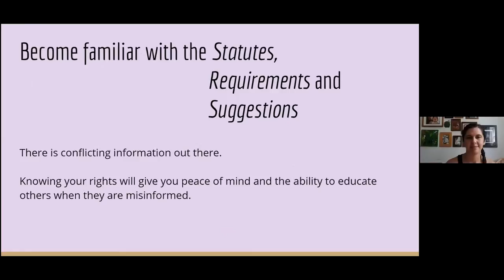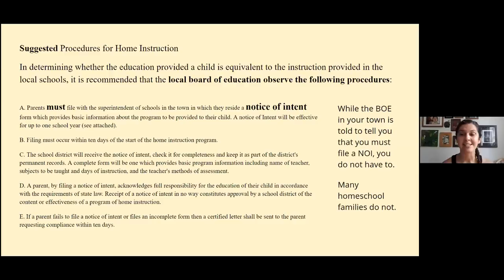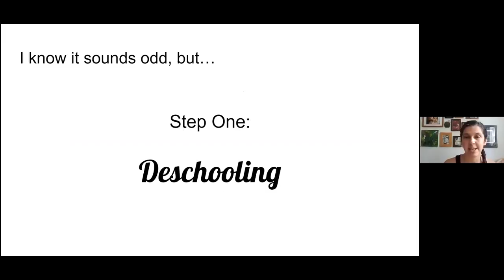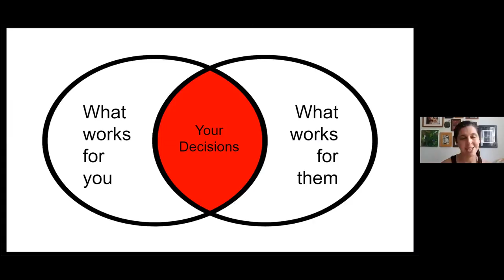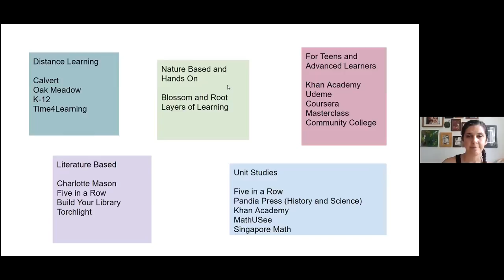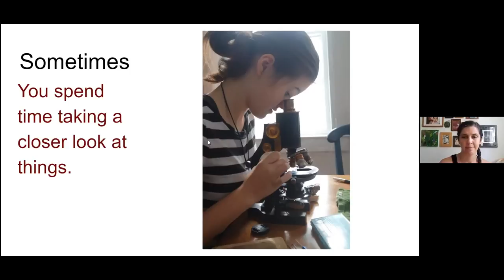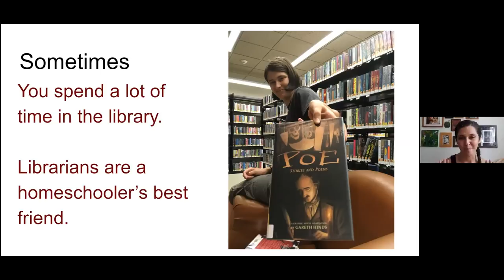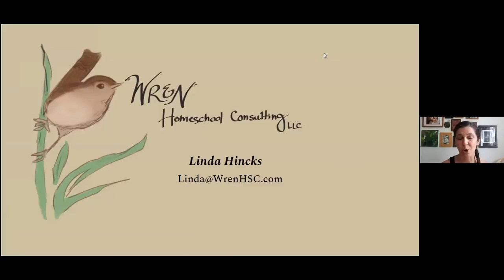Copy of Homeschooling 101